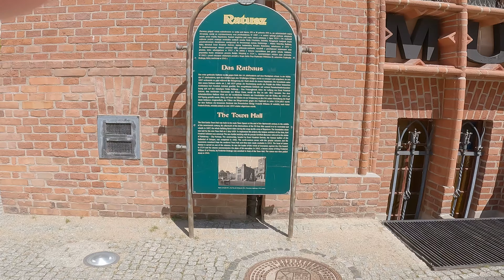Rejs po Bałtyku w Kołobrzegu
Walk to the Harbor and Ship Trip.